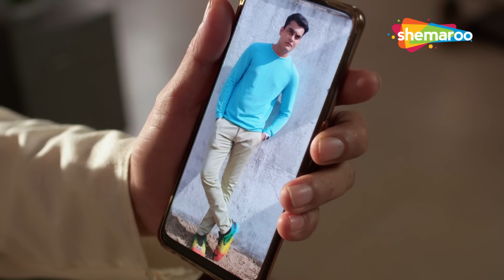জামাইয়ের প্ল্যান | ক্রাইম ওয়ার্ল্ড | Crime World | Full Episode | Saavdhan India Crime থেকে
Cover Topics -